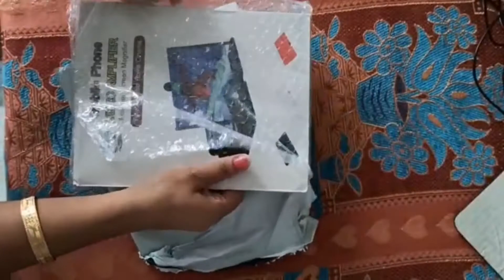Out of the Box | HD Mobile Phone Magnifier Projector Screen for Movies, Videos, and Gaming–Foldable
Hello Viewers.! This is an unboxing video of mobile screen magnifier used an alternative for protecting eyes of kids.

Link is given below in case you like it and want to buy.

Link to buy product